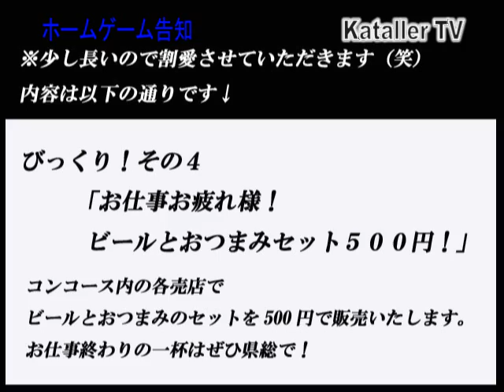20130821松本戦ホームゲーム告知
2013年8月21日（水）に開催する松本山雅FC戦の選手によるホームゲーム告知VTRです。
今回は三根和起選手とヤン ヘジュン選手、村松知輝選手が担当します！